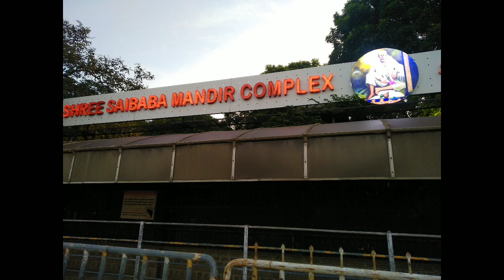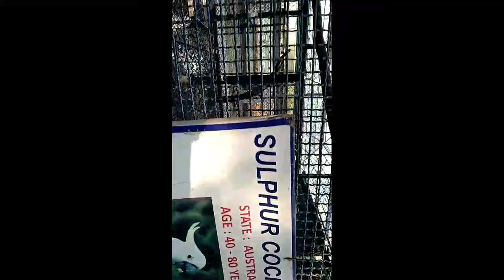शिर्डी में रंग-बिरंगी मछलियों और पक्षियों को जरूर देखिये;Shirdi, Tourist Attraction, RangaRang India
जब कभी भी शिर्डी साई बाबा के दर्शन के लिए जाएं या फिर सैर-सपाटे के लिए जाएं, खूबसूरत और रंग-बिरंगी मछलियों और पक्षियों को देखना मत भूलें। लेकिन, देखेंगे कहां। मंदिर से करीब 3 किलोमीटर की दूरी पर साई पालखी निवारा है। 20 एकड़ में फैला है। यहां ठहरने और पार्किंग की अच्छी व्यवस्था है। यहीं पर आप रंग-बिरंगी मछलियों और पक्षियों का दीदार कर सकते हैं।

-इंसान के पास संसाधन या मार्गदर्शन हो या ना हो, सपने जरूर होने चाहिए। सिर्फ सपने के सहारे भी कामयाब होने वालों की दुनिया में कमी नहीं है। -'जब सपने बन जाते हैं मार्गदर्शक'